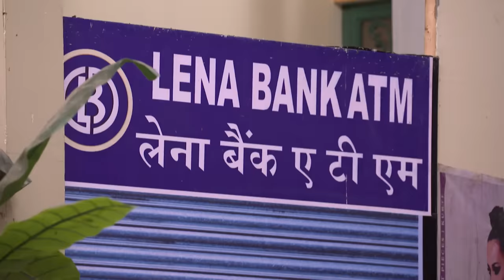Happu के साथ क्या हुआ ? | Bhabi Ji Ghar Par Hai Full Ep 710 | 16 Nov 17 |Angoori |Anita@andtvchannel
Anita is furious to find Vibhuti gambling on the street with Teeka and Malkhan. Saxena's attempt to scare them as a bear backfires when a real bear appears and abducts him. Following Ammaji's suggestion, Angoori punishes Vibhuti, Teeka Ram, and Malkhan by lashing them 50 times after serving them a meal. Vibhuti apologizes to Anita and reconciles with her. He then confronts Angoori, who reveals that it was Ammaji's plan to help Manmohan's business thrive.